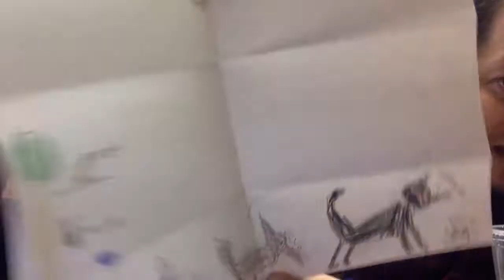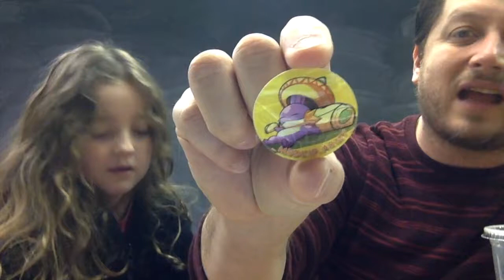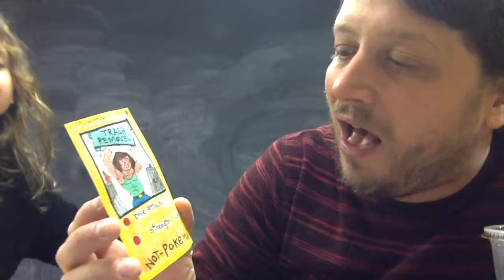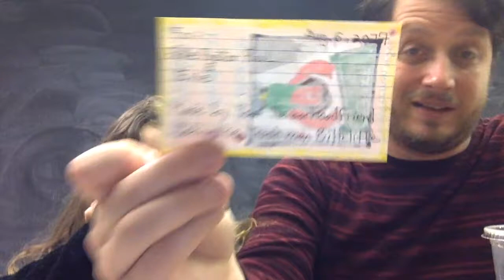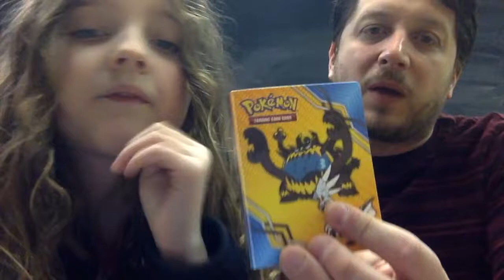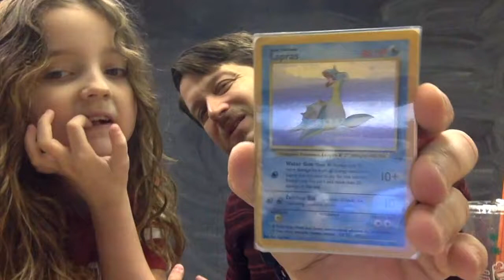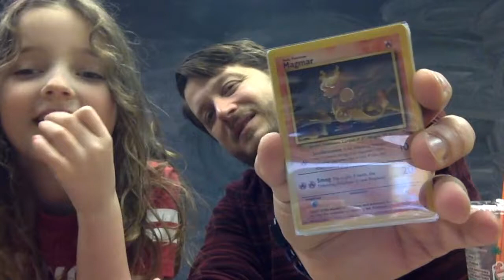Episode 67: So Many Things & Checking Out a Fossil Lockdown Theme Deck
In this episode, the PokePastor and Eevee (and the PokeWife) say thank you to so many people for art, for free cards by mail, for Christmas presents, and who knows what else. Also, we take a quick look at a Fossil theme deck: Lockdown-- featuring Lapras and Magmar.

As always, send us stuff...

PokePastor Eevee
Kutztown, PA 19530